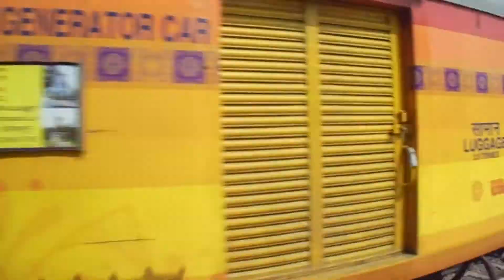UDAY Express vs Chennai AC Double Decker express |Train clash at Hoodi Halt| Indian Railways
Please drop your valuable feedback in the link given down below.
It is safe to click on the link as it is given by google to fill google form